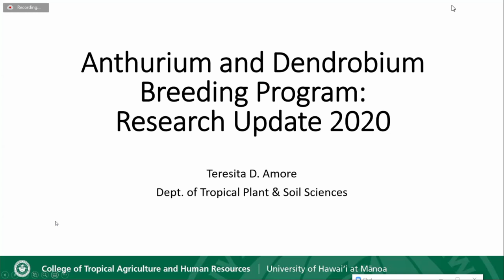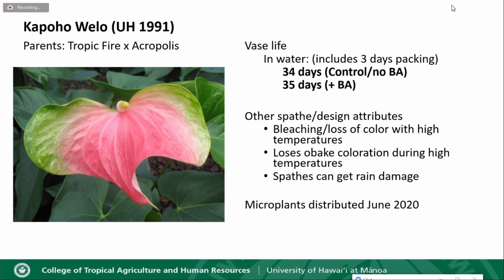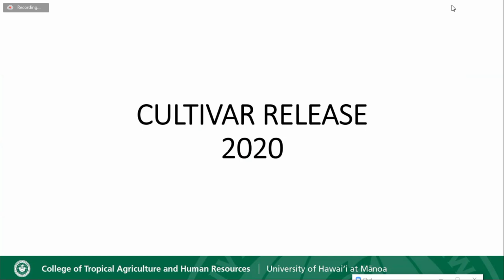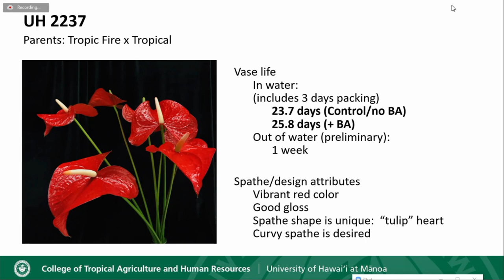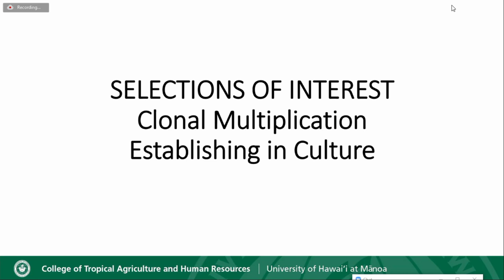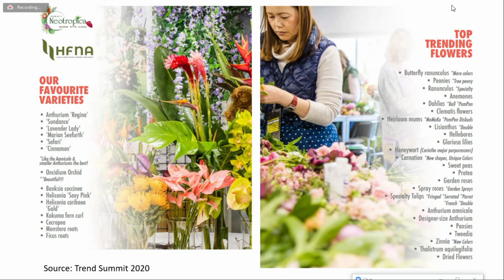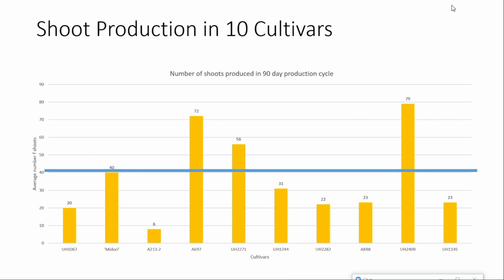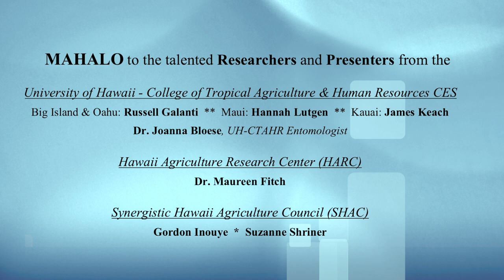Anthurium and Orchid Breeding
Dr. Teresita D. Amore, UH-Manoa CTAHR Dept. Tropical Plant & Soil Sciences

Hawaii Floriculture and Nursery Association's (HFNA) Grower’s Import Replacement Educational Research Webinar
Friday, October 30, 2020 * 8:00 a.m. – 4:00 p.m.
Broadcast from UH-CTAHR Komohana Research & Extension Center Conference Room A201
via Zoom